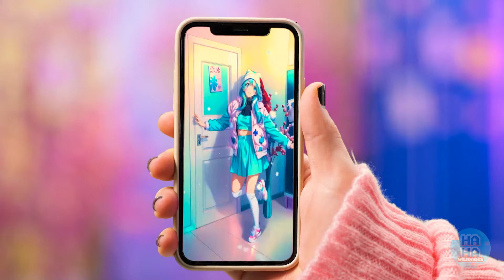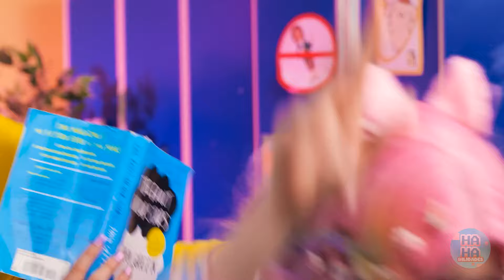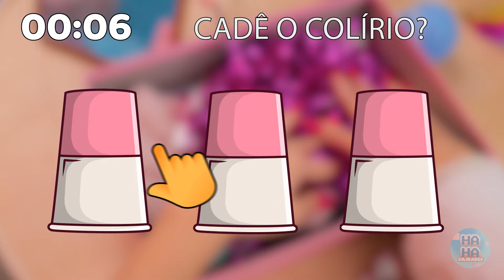🎀 De nerd a Hello Kitty 🐱 Transformações épicas com gadgets e truques virais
Prepare-se para uma aventura repleta de kawaii! Nesta divertida compilação, nós o levamos de nerd a Hello Kitty em uma série de adoráveis transformações e momentos peculiares! Veja o que há por dentro: 1️⃣Watch a transformação de um nerd tímido em um nerd que brilha totalmente inspirado na Hello Kitty! 💖🎀 2️⃣ Lego Hello Kitty... no meu gato? As coisas ficam estranhas quando uma Hello Kitty de Lego acaba dentro do gato da família - o que acontece depois vai surpreendê-lo! 🐱🧱 3️⃣ Uma transformação da Hello Kitty com um toque elegante de Harajuku, combinando looks icônicos com o estilo da moda de rua japonesa! 😍🌸 4️⃣-5️⃣ Mais maquiagens da Hello Kitty: Você não vai querer perder mais transformações criativas e divertidas da Hello Kitty que o deixarão dizendo "kawaii!" Entre no mundo da Hello Kitty e aproveite essas transformações divertidas e fabulosas!